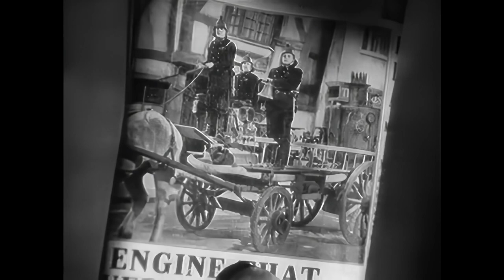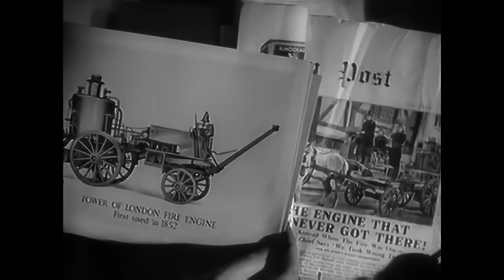Where's That Fire? (1940) | Will Hay | Full Movie | 1080p HD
🎬 Title: Where's That Fire? (1940)
🌟 Starring: Will Hay, Graham Moffatt, Moore Marriott
🎭 Genre: Comedy
📺 Quality: HD 1080p

🎥 About the Movie - Immerse yourself in the high-definition brilliance of this British comedy treasure, uploaded to 1080p HD. "Where's That Fire?" showcases the legendary Will Hay and his misfit team in a comedy extravaganza that has stood the test of time.

🚒 Synopsis - Set in a quaint little English town, we follow Captain Viking (Will Hay), his clueless sidekicks Harbottle (Moore Marriott) and Albert (Graham Moffatt), as they stumble through their roles as the town's less-than-efficient fire brigade. From failed fire drills to comically botched rescue operations, this disastrous crew unwittingly becomes the town's laughable heroes. The stakes rise when they are put in charge of a new, top-secret fire-extinguishing foam, and what follows is a comedy of errors you won't want to miss!

✨ Why Watch? - Experience British comedy at its finest in glorious HD! "Where's That Fire?" is a must-see for anyone who appreciates slapstick humour, clever dialogue, and, of course, the iconic Will Hay at the height of his comedic skills.

👍 Like, Share, & Subscribe - If you've had your fill of laughter and enjoyed this classic in HD, make sure to hit the 'Like' button, share the joy with your friends and family, and subscribe for hopefully more HD uploads of vintage films and timeless comedies.

Film: "Where's That Fire?" Director: Marcel Varnel
Released through: 20th Century Fox